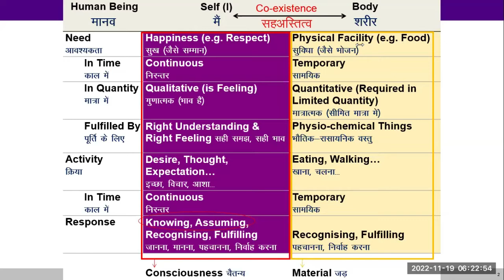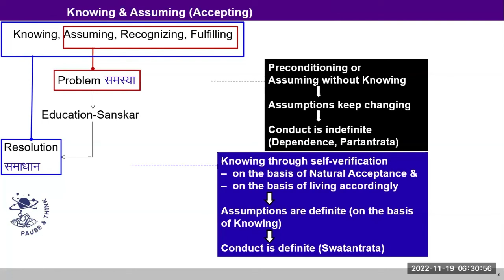English D12 Human Being 2022 11 19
Discussion
1. Human Being - as the co-existence of Self and Body
- the needs of the Self are of a different type from the needs of the Body
2. During the discussion, it emerged that there are three things: Dhyan, Dhyeya and Dhyata.
- Dhyan is the process of paying attention,
- Dhyeya is the object of attention and
- Dhyata is the Self, the one who pays attention.
The prime thing here is to identify the object of attention, i.e. harmony
3. There was also discussion on how the conditionings take place in a child in the family on various occasions, like birthday celebration, merry making etc. and what we can do now if the child has got pre-conditioned in different ways. Even, how we can define our program if the other members of the family are pre-conditioned.

1. Observe that the needs of the Self and the Body are different (here the task is to observe and not just think)
2. Find out the major object of attention throughout the day.
You may note these observations in your journal.
3. While doing various activities throughout the day today, observe if you are paying attention largely to problems (what is not being done right outside in society) or if you are paying attention to your role in solving the problem. Observe that thoughts are going on continuously in you and that, along with every thought you are either happy ( comfortable) or unhappy ( uncomfortable) within.
Any conclusion you could draw from this?